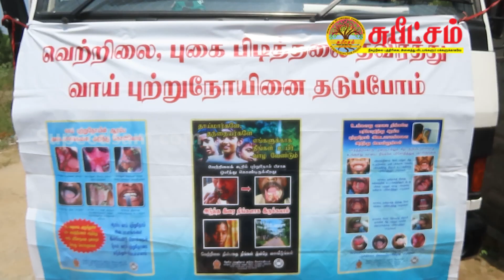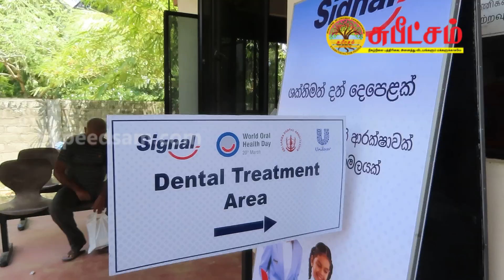உலக வாய் சுகாதார தினத்தினை முன்னிட்டு கல்முனையில் மாபெரும் பற்சிகிச்சை முகாம்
Kalmunai